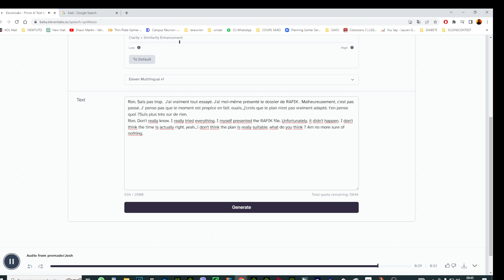ELEVEN LABS THE FIRST SUITABLE EMOTIONAL TTS I KNOW